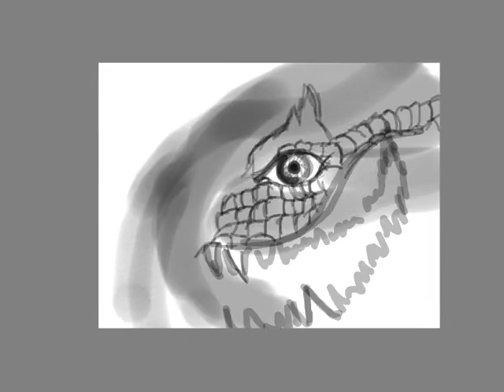Sketch Club iPad Painting 14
I paused the video and forgot to resume before starting work again, so a lot of footage was lost.